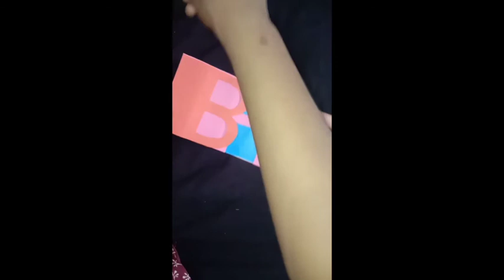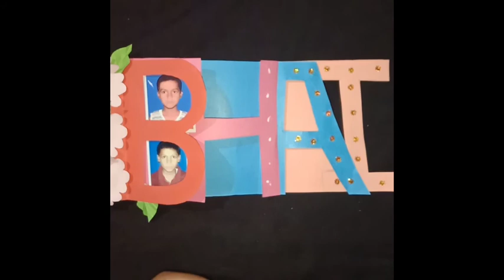How to make Rakshabandhan card at home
DIYRakhiCard RakhiCardIdeas HandmadeRakhiCard paperRakhigiftideas how to make rakhi card at home#RakhiCardForBrother

if you have any suggestions related this video please do comment